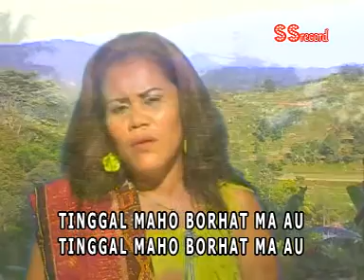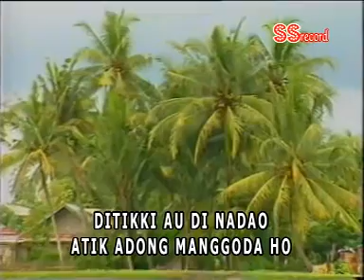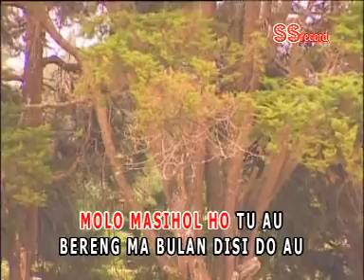Susan Ruth Pakpahan - Dinalao Borhat (Video Official)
Dinalao Borhat - Susan Ruth Pakpahan (Video Official) - Lagu Batak Paling sedih 2021

God Bless!

SS.RECORD PRODUCTION